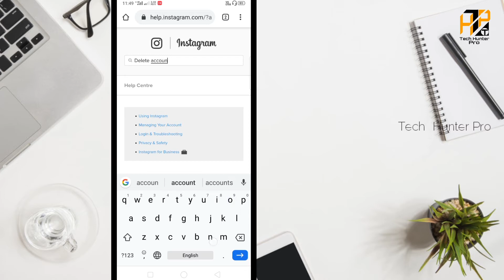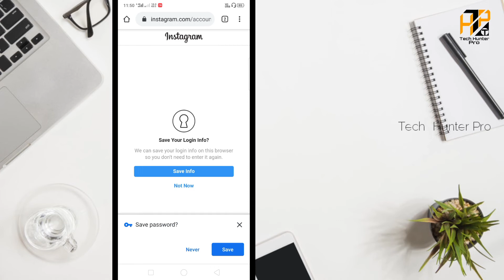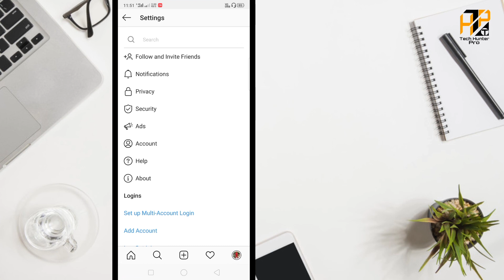How to Delete Instagram Account Permanently || Delete your Personal Instagram Account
Hi guys , I am Injamul and welcome to To my channel techhunterpro . And today You all about deleting an Instagram.
how to delete Instagram Account Permanently .Friend you have to watch this video carefully so that you able to know how to delete Instagram account in Hindi 2019. By following this Instagram deleting account permanently.
This is also asure how to delete Instagram account without phone number ,using email only. And I covered all the possibility how to delete Instagram account step by step video.